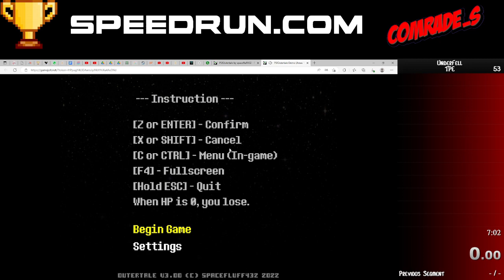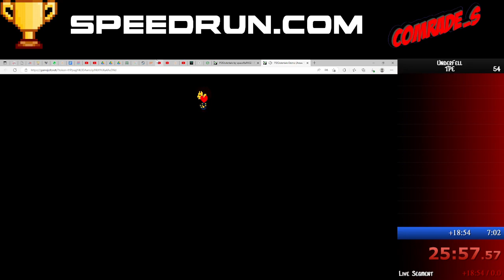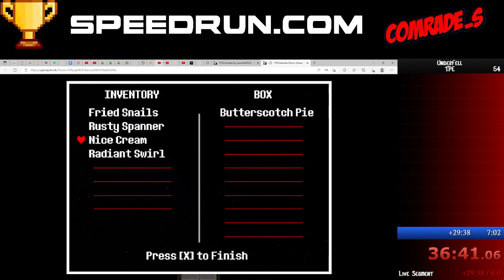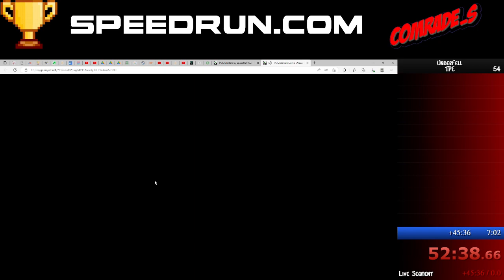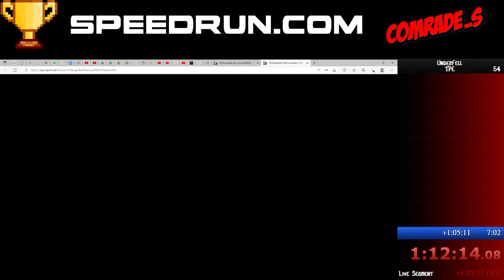Outertale Speedrun by 1:12:16.480